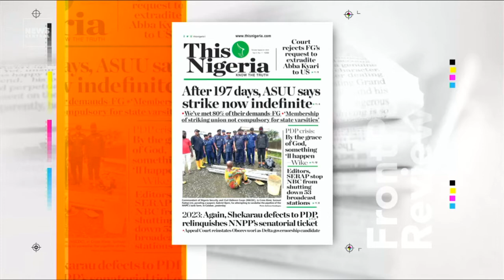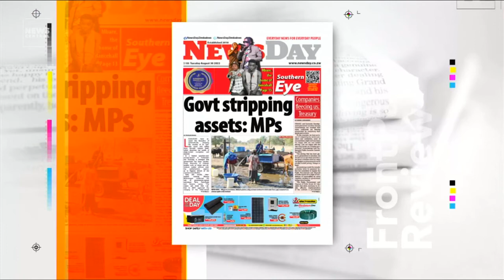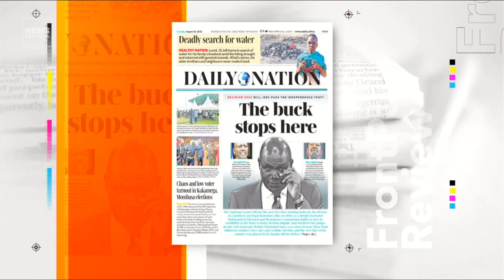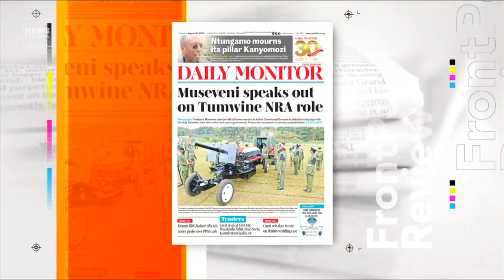After 197 Days, ASUU Says Strike Now Indefinite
Newspaper Headlines 30th August 2022